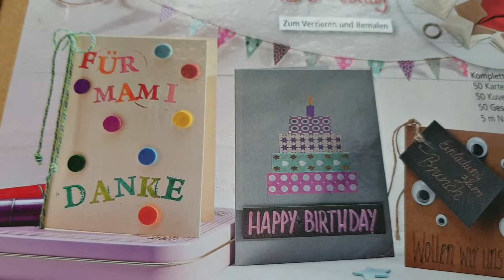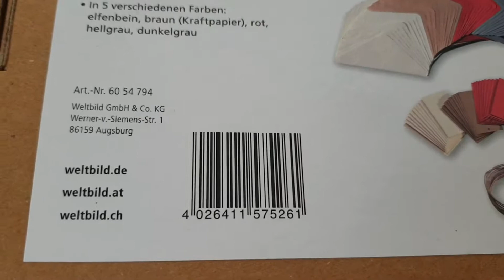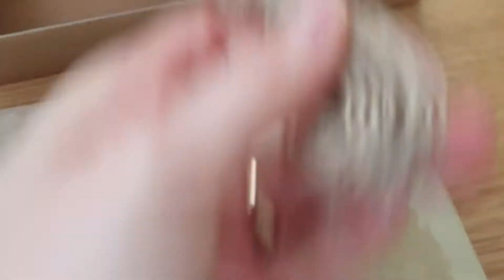Kreativ-grußkarten-Set 150-teilig Unboxing!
내손으로 나만의 카드를 만들기 위해서 주문한 카드 만들기 박스 세트 입니다! 리뷰 감상 즐겁게 해 주세요!